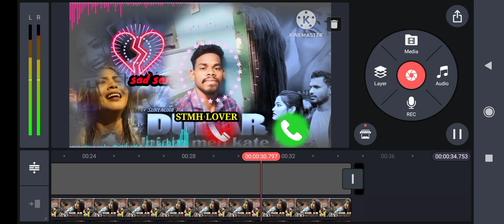💔Dular Injam men te🥀santhali emotional sad ringtones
Dular Injam Men Te Video Link:-